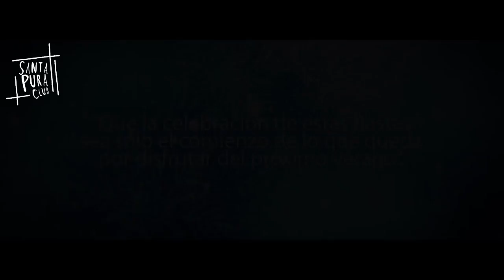SANTA PURA FELICES FIESTAS 2015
Santa Pura Club La Antilla, les desea Felices Fiestas 2015